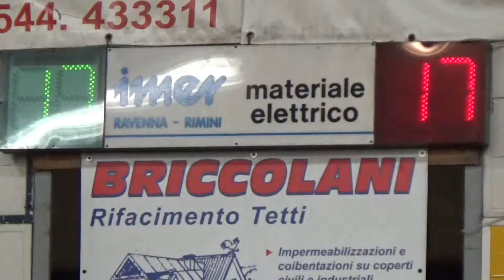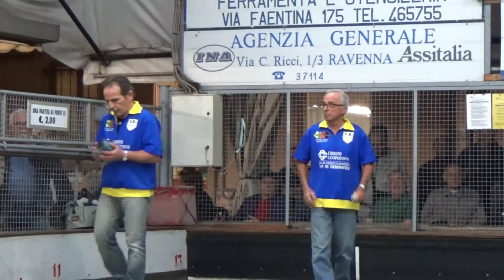18V 17R 00026